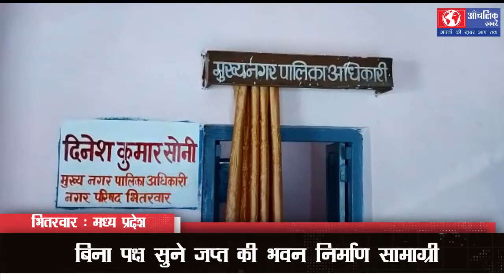नगर परिषद भितरवार की एक तरफा कार्यवाही-आँचलिक ख़बरें-के के शर्मा